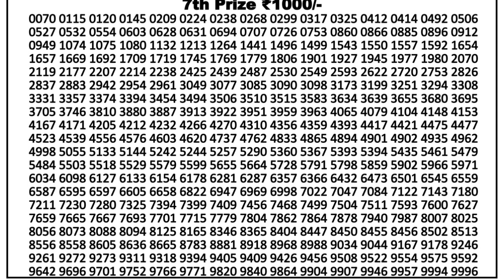Nagaland Lottery Sambad Result | Dear Lottery